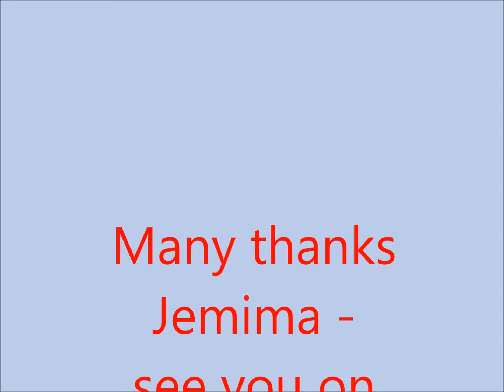Jemima interviews Stewart Ross 26 Oct 2016